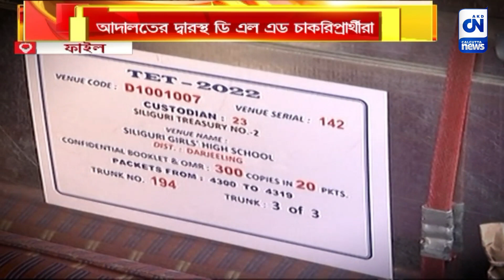আদালতের দ্বারস্থ ডি এল এড চাকরিপ্রার্থীরা | ক্যালকাটা নিউজ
আদালতের দ্বারস্থ ডি এল এড চাকরিপ্রার্থীরা

আদালতের দ্বারস্থ ডি এল এড চাকরিপ্রার্থীরা। মামলা দায়েরের অনুমোদন দিলেন বিচারপতি অভিজিৎ গঙ্গোপাধ্যায়। আগামী সপ্তাহে শুনানির সম্ভাবনা।